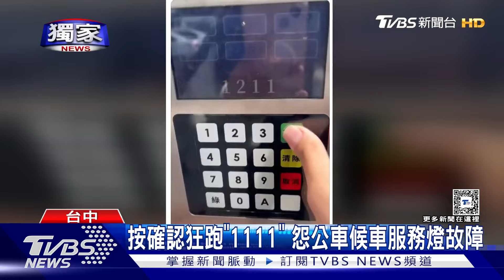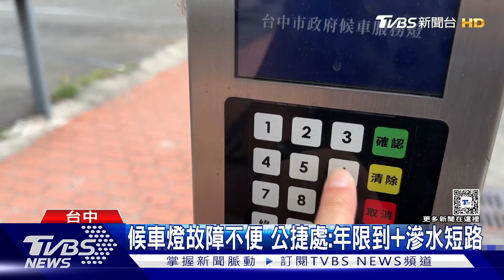獨家 按確認狂跑「1111」 怨公車候車服務燈故障｜TVBS新聞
全台中設置了367處候車服務燈系統，行動不便的乘客能透過公車亭旁的按鈕，取代招手攔車，不過最近有民眾發現，這項貼心設施卻故障，甚至有乘客說，有一整條路線，全都壞了，無障礙按鈕變成越按越有障礙，台中公捷處表示，應該是部分機台老舊，加上最近下雨滲水短路。